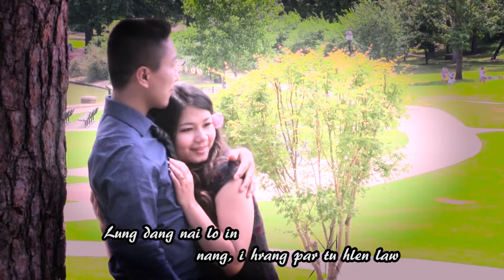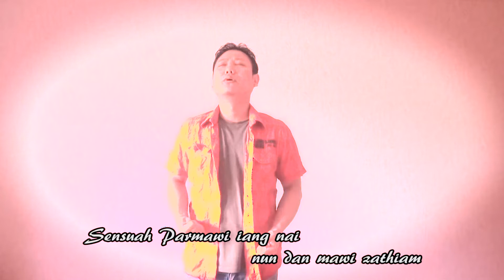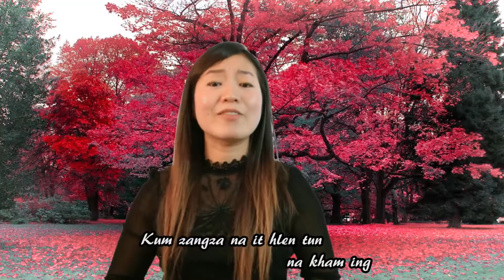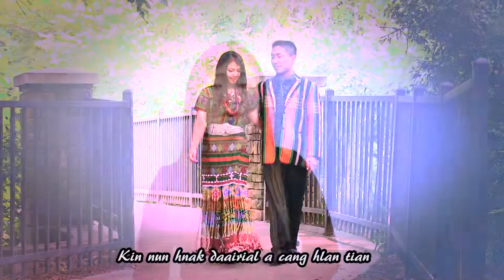Zanniat Love Song | Pualva Ithnak@Monica Mawi